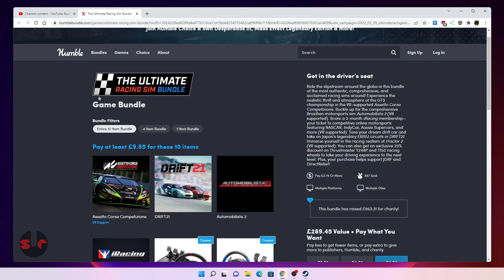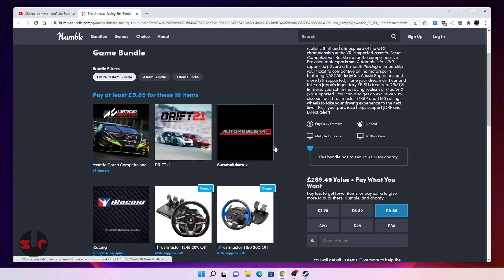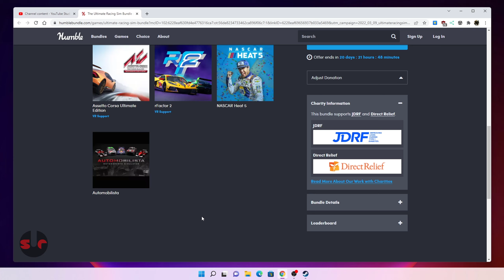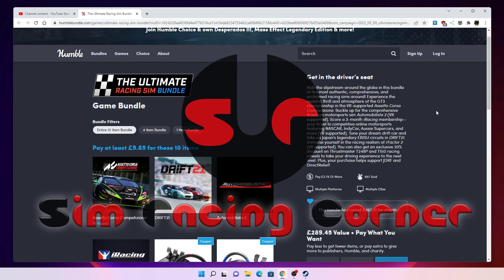NEW Humble Bundle Racing Sim Bundle is amazing! GET THIS RIGHT NOW!!!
▶ Follow Sim Racing Corner on Twitter to get notifications on new videos and other sim racing malarky